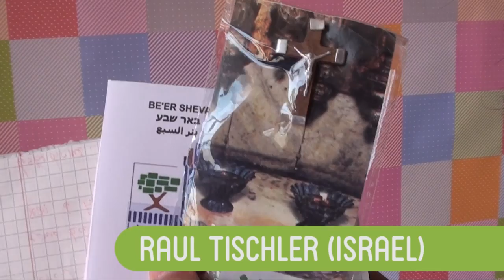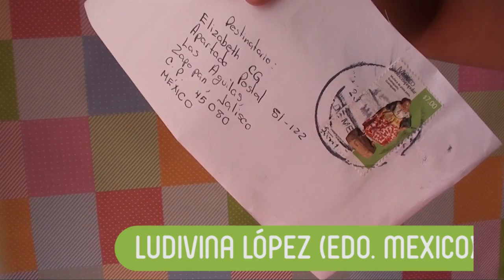Boletín 4: Mil años después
Tarde pero sin sueño!

Les dejo (después de mil años) el boletín no. 4 que se suponía debio de haber salido en Agosto.

Me volvió a pasar el típico "no voy tan atrasada" y cuando me di cuenta ya eran casi 2 meses después.

En este boletín hablo sobre lo que ya saben, las reuniones, cartas que llegaron y saludos.

Sí quieres saludos recuerda que son los primeros 5 tweets y los 5 primeros comentarios aquí en Youtube.

Lee mi respuesta a cada carta

es GRATIS*